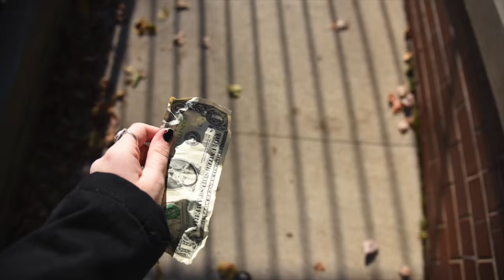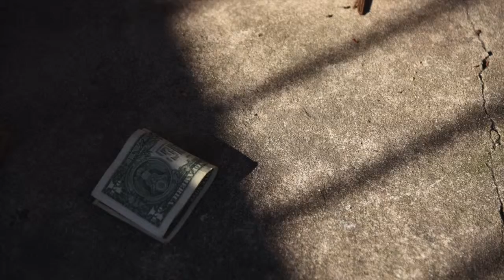photo roman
photo roman for digital still photography